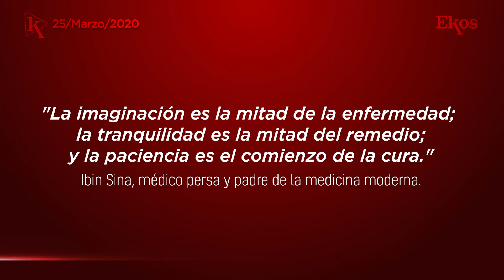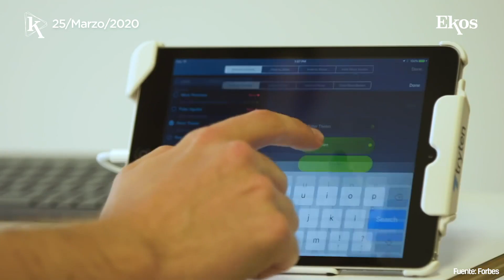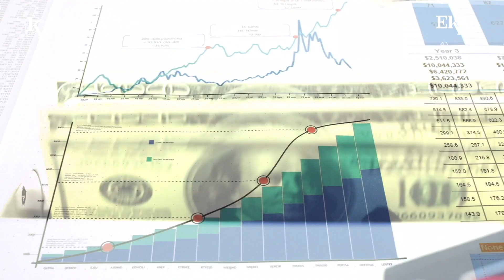El sistema de salud y estimular la economía son el principal destino de recursos.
Ekos Today - Miércoles, 25 de marzo de 2020

-02:23 Los Organismos Multilaterales anunciaron ayuda financiera.
-00:09 Tipti ha aceptado el reto de proveer alimentos a los hogares ecuatorianos.
-01:11 Eric Yuan es el Líder Destacado de la semana.
-02:34 Es necesario aislar a las personas de la tercera edad.
-02:46 Principales indicadores bursátiles.